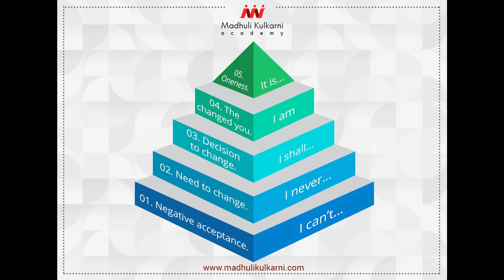Week 9 "Mastering Your Inner Voice: The Art of Helpful Self-Talk"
🌟 Ready to transform your life from the inside out? Join us in this enlightening video as we explore the extraordinary world of "Self-Talk" and how it shapes your reality. 🌟

Your inner dialogue, the way you talk to yourself, can be the most influential conversation you have. In this video, we'll delve into:

✅ The power of self-talk: Discover how your internal conversations impact your self-esteem, confidence, and decision-making.
✅ Shifting from self-critique to self-empowerment: Learn strategies to replace negative self-talk with positive affirmations, fostering personal growth.
✅ Practical tips for daily positivity: We'll provide actionable steps to rewire your self-talk habits and boost your overall well-being.

Through relatable examples and expert insights, we'll inspire you to become the master of your own thoughts and lead a more fulfilling life. Don't miss this opportunity to unlock the potential within you.

Together, let's embark on a journey toward self-empowerment and self-love. 🚀💬